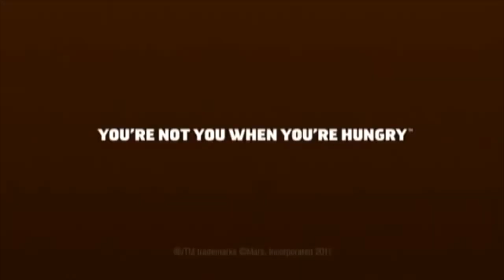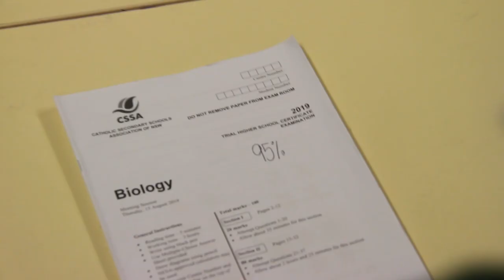Year 12 Graduation Video